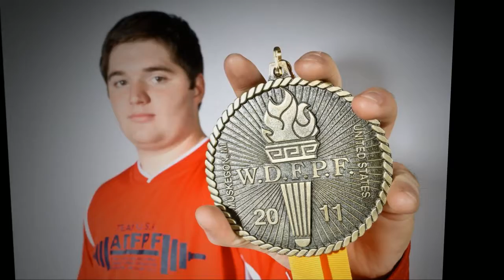Corbin, Hilliard Bradley Class of 2012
Corbin
Hilliard Bradley High School

Photography: Sonny J Lewis